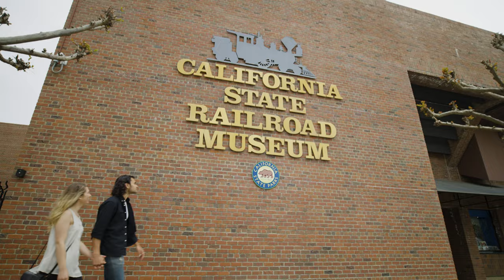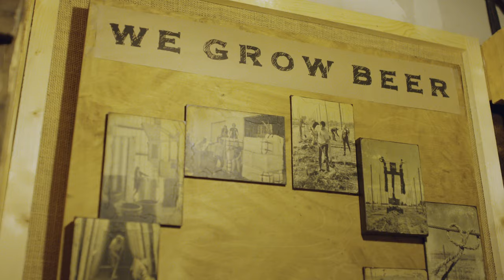California 101: Sacramento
Long the seat of state government and hub of California’s vast agricultural economy, Sacramento has more recently earned a reputation as one of the top farm-to-fork dining destinations in the country. Visitors can soak up the Gold Rush-era history in Old Sacramento or go on a guided tour of the Capitol building before savoring an exceptional meal at one of the city’s sophisticated culinary venues, or a craft beer at one of more than 30 brewpubs.